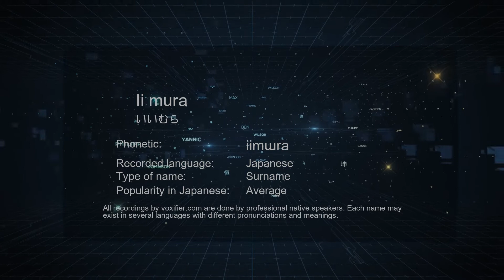How to Pronounce Ii mura (いいむら) in Japanese - Voxifier.com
This is the Japanese pronunciation, gender, and phonetics recording of the name Ii mura (いいむら). The same name may exist in other languages with different pronunciations. Check the meaning of name along with other possible pronunciations or similar names for free Voxifier uses the help of expert linguists to simplify pronunciations by replacing some special sounds with sounds more commonly available across all languages.